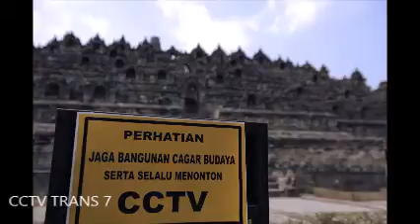CCTV TRANS|7 TEASER - Borobudur Hyperlapse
Lokasi : Borobudur
Gear : Canon 5D mark III